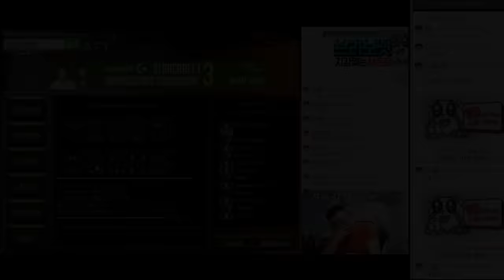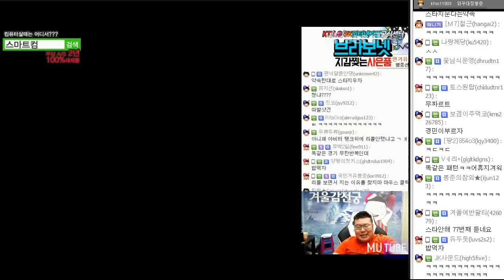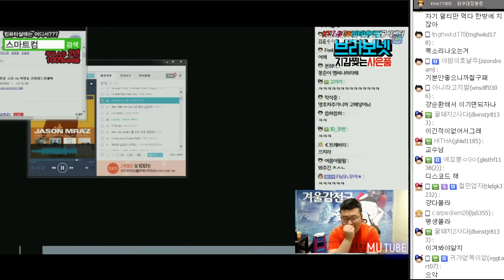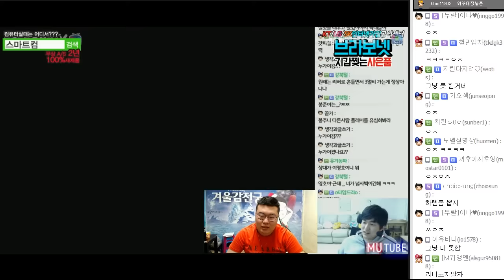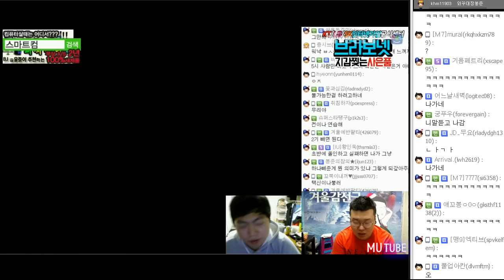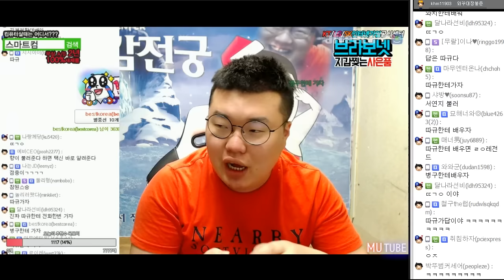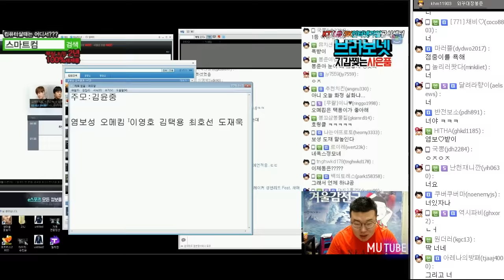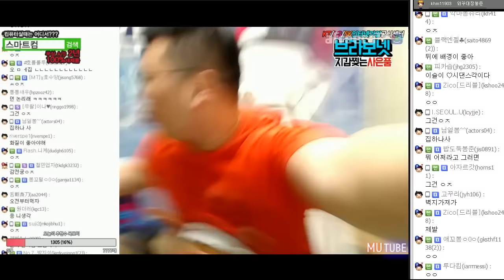'밀정' 컨텐츠 프로게이머 최강라인업 공개!! (17.01.01 #8) 봉준 스타크래프트